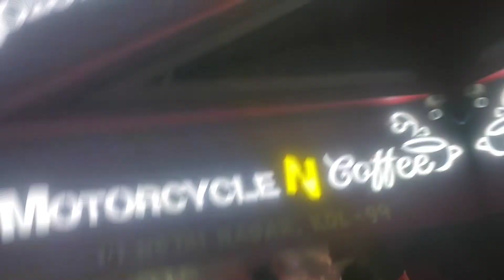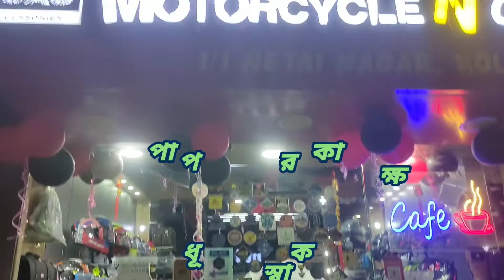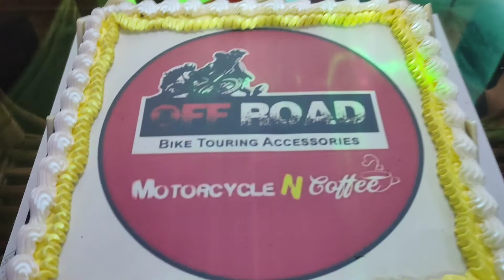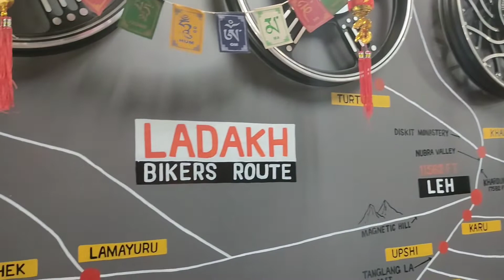Off Road | Motorcycle N Coffee | 1st Anniversary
Hi Friends, we team humour riders going to congratulate Off Road Motorcycle N Coffee for there 1st anniversary near metro cash & carry, Mukundupur. This is a awesome place for bikers, everything reletting biking accessory is present here and Raju Da is a great person. He is very helpful and good mentor also. We team HR thoroughly enjoy this evening with Raju Da with team Off Road and also other biking club like RCB, RAW, BTH, TIC, TWM, Highway Secret etc.

So, friends are you excited to visit this biking haven then go today right now and collect your biking accessories as early as possible.

Store Address:
Off Road Motorcycle N Coffee
1/1, Netai Nagar,

If you want to help Tarun Da for 75 day ride with 75 rider all India Ride. He is the only rider to represent our West Bengal.

OUR GROUP NAME
HUMOUR RIDERS

If you’re like join with us then our Facebook page link is